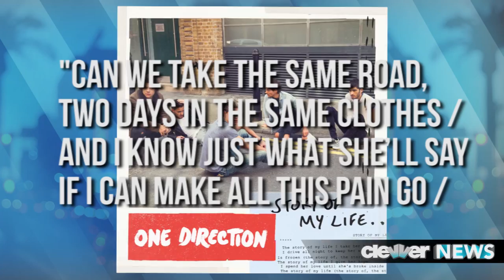Harry Styles Cries On Stage & "Story of My Life" Music Video Teaser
The first teaser for One Direction's "Story of My Life" music video has arrived plus watch Harry Styles get emotional on stage.

1D fans -- what do you think about this new Story of My Life teaser? We get a whopping 17 seconds of the track showing the guys looking at black and white photographs -- it's a bit more serious and mature for the band and we love it. This VEVO is a 3-day countdown to the official music video release of Story of My Life -- and we're hoping for some home video footage since the guys have been posting pics from their childhoods. Okay, so speaking of sharing personal photos and everything, it seems like Harry felt comfortable enough to get a bit emotional at the group's tour stop in Australia the other day. During 1D's performance of Over Again, there was a close up in the area of Harry and fans went crazy that he was crying. This was during the part that goes -- "Can we take the same road, two days in the same clothes / And I know just what she'll say if I can make all this pain go / Can we stop this for a minute? / You know, I can tell that your heart isn't in it or with it." And while you don't get to actually see any tears fall, it does seem like he got teary-eyed because at the end of the song, you can see him rubbing his nose a few times -- as if it's running, ya know from being emotional. Alright, we're sending big hugs to Harry and the rest of the guys, but we want to hear from you. Why do you think that Harry got overcome during Over Again?? And why are you most excited to see the Story of My Life music video? I'm Dana Ward saying thank you so much for tuning in. Happy happy Halloween. Bye.